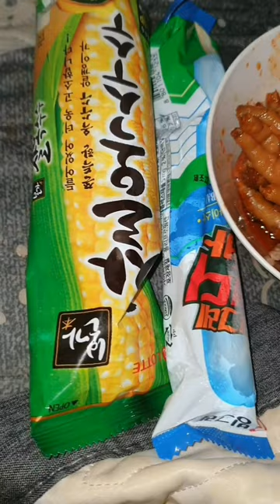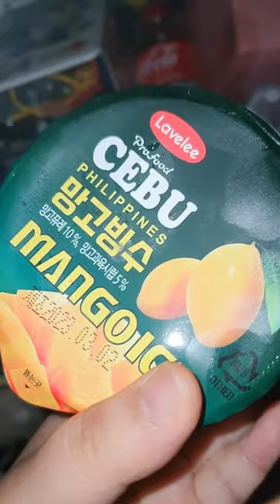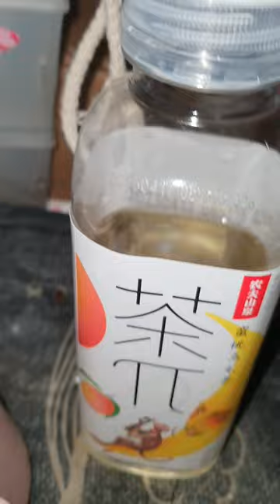06.09.(금요) ~ 06.11(일요) vlog